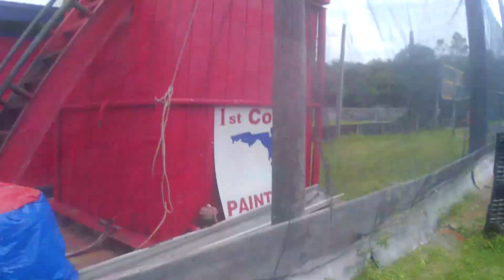Me having fun with this rec baller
Wanted to snap shoot and that's exactly what we did. (notice the one ball ;) )